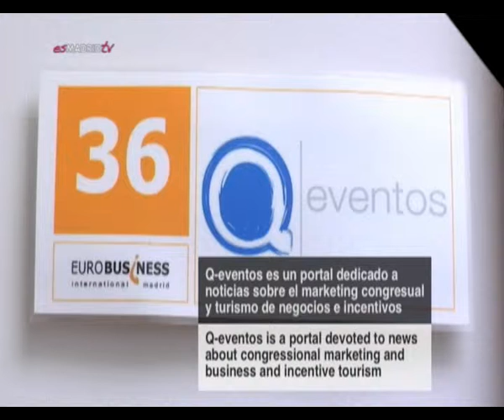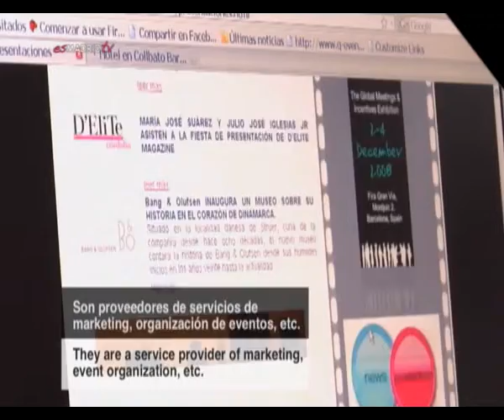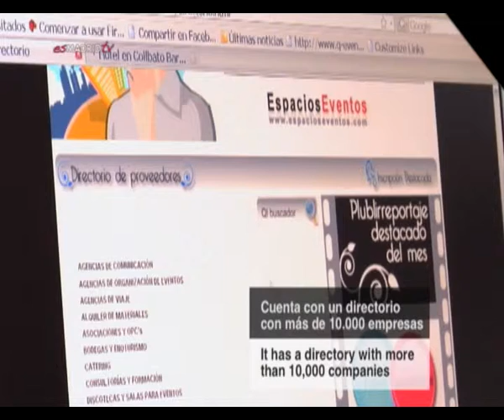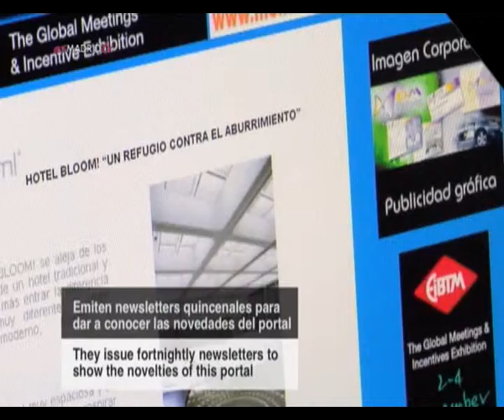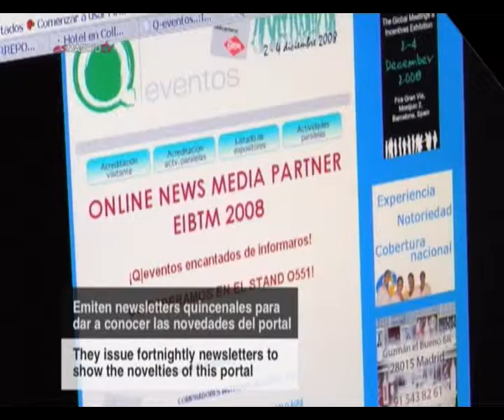Q-Eventos - Portal de márketing congresual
Q-Eventos es un portal dedicado a noticias sobre el márketing congresual y turismo de negocios e incentivos. Dan a conocer eventos, y facilitan a las empresas el contactar a otras empresas.

También emiten newsletters quincenales para dar a conocer las novedades del portal.